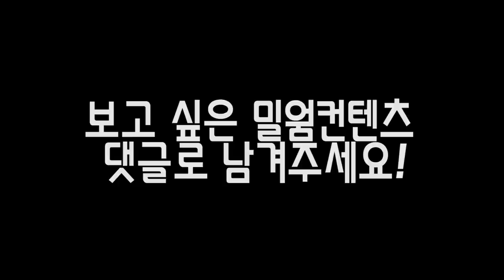밀웜1만마리에게 "긴주둥이고등어"를 줘보았는데...?헐 대박ㅋㅋㅋ[정브르]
긴주둥이고등어는 재미로~~!!  진짜 이름은 "트로피칼 가아" 입니다!
항상하는 밀웜컨텐츠! 타란튤라와 전갈, 취두부, 갈치,도마뱀 등등 많이 먹여보았지만 이번에는 "고대어"를 먹여보았는데요~!!

골격구조가 어떨지. 정말 궁금합니다..!
이빨이 너무 날카로운데 이빨도 먹을까요...?

영상에서 결과를 한번 보시죠!